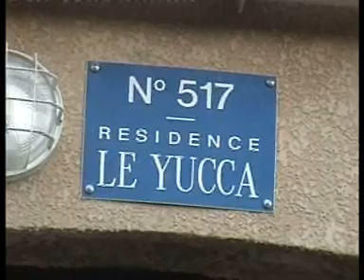Le yucca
La résidence "Le yucca" à Castries dans l'Hérault, une résidence où il fait bon vivre!